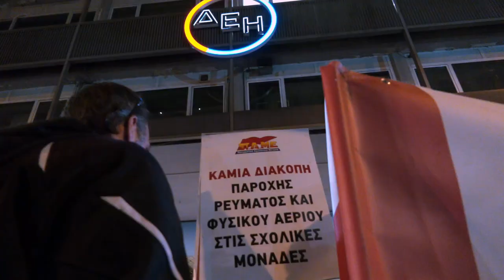Κινητοποίηση έξω από την ΔΕΗ